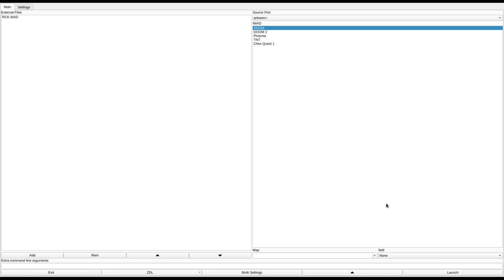DOOM 1 - RCK.WAD (doomwd14.zip)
added to the "Hall of Shame" for ugly, unfun design.
called "RCK.WAD" in the /idgames FTP.
created by Rich Kyanka a.k.a. CROW (mst3k) on July 10th, 1994.
from the .txt file included with the WAD:
"thank you for downloading my doom wad file.

where should i start? this wad is my first upload to a bbs system. this level is pretty complex (but if you're a stud i guess it's no problem) with a sh*tload of switches, rises, airducts, invisable walls, toxic crap, and other things hazardous to your health. so don't be discouraged if you can't find what is activated by what switch or trigger.

have fun, jerky."